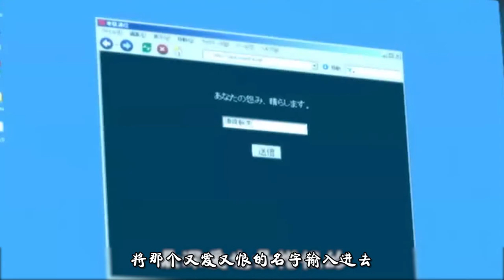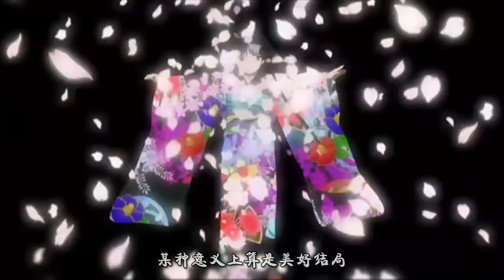为了爱，哥哥女装抢妹妹男友，妹妹将哥哥送入地狱《地狱少女》